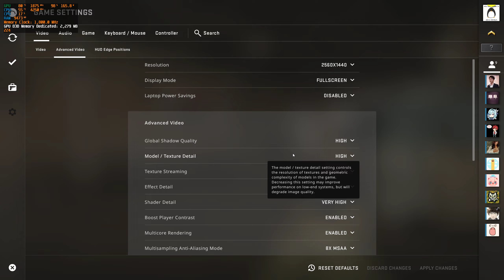Counter Strike Global Offensive - RTX 3060 Ryzen 7 3700X | 1440p | MAX SETTINGS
Revisiting this game after I have gotten my 1440p monitor.

Spec:
RTX3060
2x8GB 3600MHZ
Windows 11